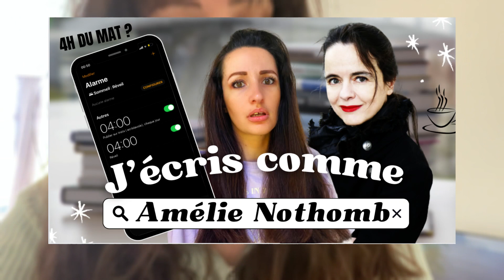J'écris comme Marie F Florie - Paroles de Plumes- Sa routine d'écriture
Coucou, 👋

J'ai décidé de reproduire la routine d'écriture de Marie F Florie ou Paroles de Plumes.

Je vous laisse me donner votre avis en commentaires.

- Ma newsletter pour recevoir un plan de roman et des fiches personnages gratuitement